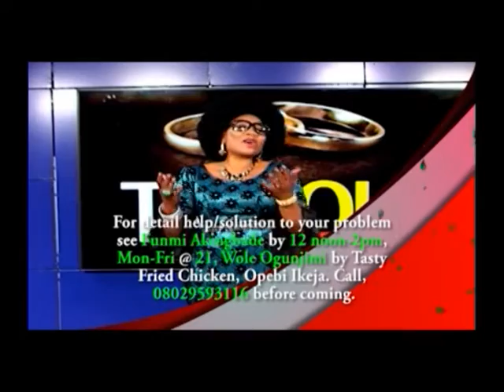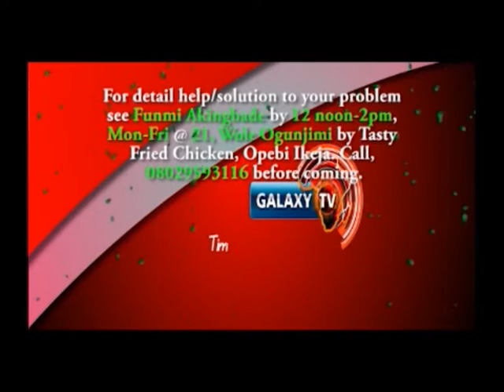timeout ep 5